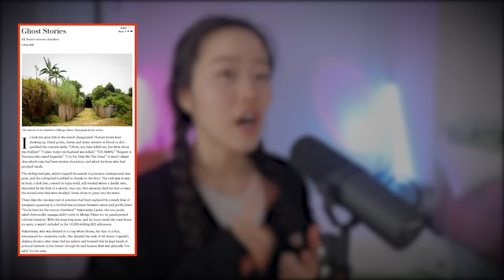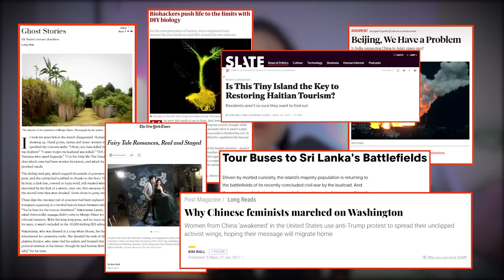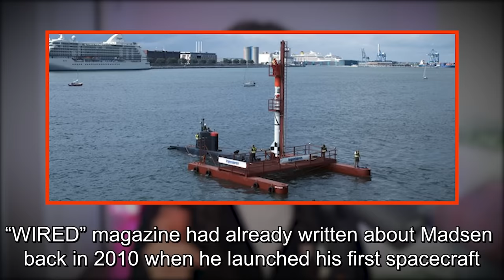A Submarine Went Missing & Body Parts Were Found A Week Later In The Water